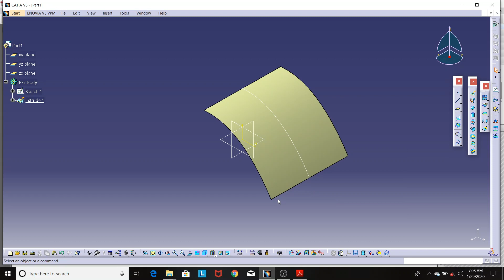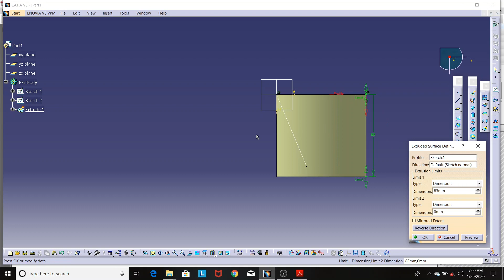21. Wireframe and Surface Tutorial Catia V5: Creating Extruded Surfaces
21. Wireframe and Surface Tutorial Catia V5: Creating Extruded Surfaces